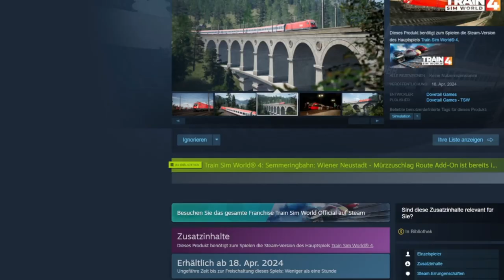TrainSimWorld 4 Semmeringbahn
In diesem Video fahre ich die Semmeringroute in TrainSimWorld 4 ab.